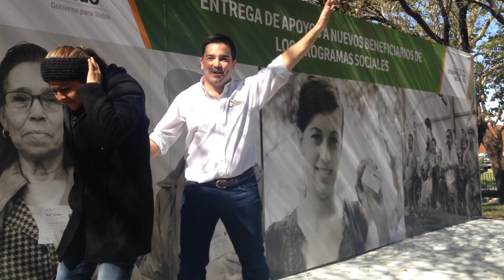Federico Vargas baila en evento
Periódico ABC- (Mi Ciudad)
Video: Guadalupe Sanchez
Edición Luis Espino